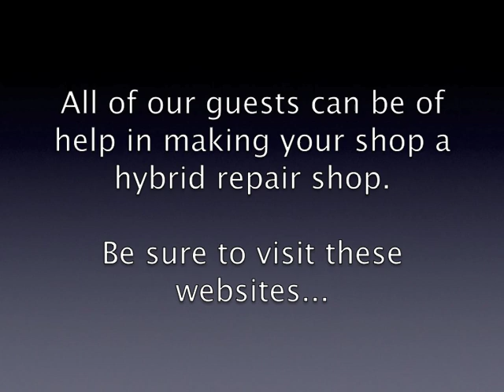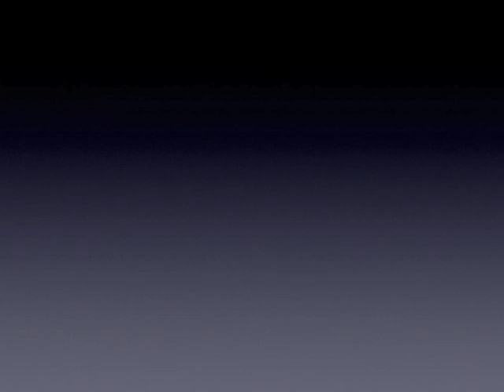The Trainer #34: Entering the Hybrid Service/Repair Market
Do you know when the first hybrid traveled American roadways? Your first thought might be the introduction of the Honda Insight, the first mass produced hybrid offered for sale back in 1999. But hybrid and electric vehicle technology actually dates back to 1839, when Robert Anderson of Aberdeen, Scotland built the first electric vehicle.

In 1898, Dr. Ferdinand Porsche built his first car at age 23, the first to use front wheel drive. His second car could be considered the first hybrid; using an internal combustion engine to spin a generator that provided power to electric motors located in the wheel hubs. On battery alone, the car could travel up to 40 miles.

Sound familiar? Sounds like the same performance offered by the Chevy Volt!

In 1900, American car companies made 1,681 steam-powered cars, 1.575 electric cars and only 936 with a gasoline engine. At this point in American automotive history, only the wealthy could afford a car and the majority preferred electric. The reasons? Less noise, less mess, and easier to start!

Beginning in the late '60s, electric and hybrid designs were encouraged by the U.S. government as a means to reduce air pollution. With the oil embargo of 1973, interest in these designs got an added government boost as a way to reduce dependence on foreign oil. Every administration since has enacted programs to fund research in hybrid technology, especially in the area of battery development.

Today, the United States hosts the largest hybrid fleet in the world with nearly 3 million sold since 1999.  During the first nine months of 2013, hybrid sales represented 3.32% of total new car sales. Back in 2000 you had two to choose from and today nearly every auto maker offers at least one hybrid model.

With the hybrid fleet aging and warranties expiring, the aftermarket possibilities are beginning to grow. In the January 2014 edition of the Trainer, we take a departure from our normal technical how-to and talk to some industry experts on what that means to your shop's bottom line and the right way to enter this potentially lucrative market segment.

For more information about our guests, visit their websites!

Due to factors beyond the control of Motor Age, it cannot guarantee against unauthorized modifications of this information, or improper use of this information.  Motor Age magazine (Advanstar Automotive Group) assumes no liability for property damage or injury incurred as a result of any of the information contained in this video. Motor Age recommends safe practices when working with power tools, automotive lifts, lifting tools, jack stands, electrical equipment, blunt instruments, chemicals, lubricants, or any other tools or equipment seen or implied in this video.  Due to factors beyond the control of Motor Age, no information contained in this video shall create any express or implied warranty or guarantee of any particular result.  Any injury, damage or loss that may result from improper use of these tools, equipment, or the information contained in this video is the sole responsibility of the user and not Motor Age magazine or its corporate parent, Advanstar.